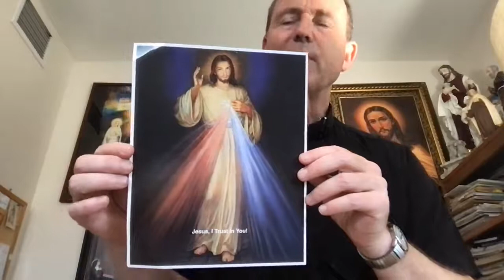LECTURAS DEL DIA | EL JOVEN RICO | 16 DE AGOSTO 2021